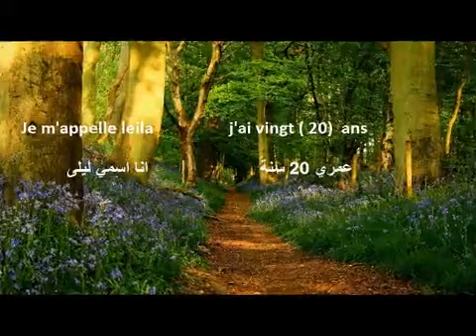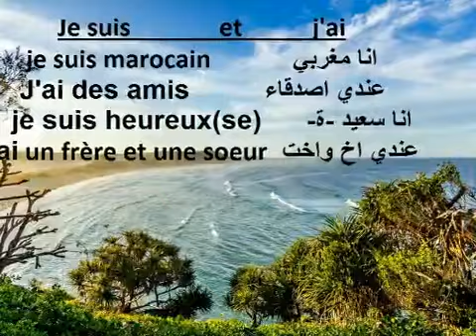الفرنسية بأسهل طريقة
Let français tout facilement